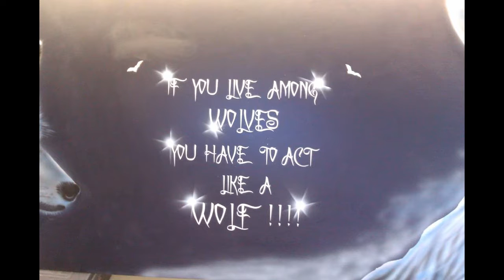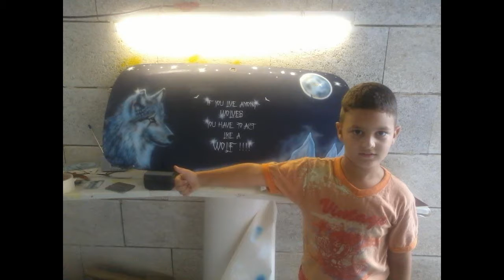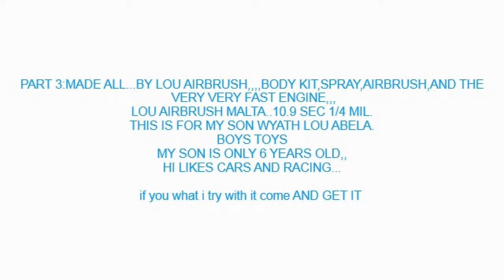Copy of MINI TURBO AIRBRUSH 3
MINI TURBO MADE ALL BY LOU AIRBRUSH MALTA .